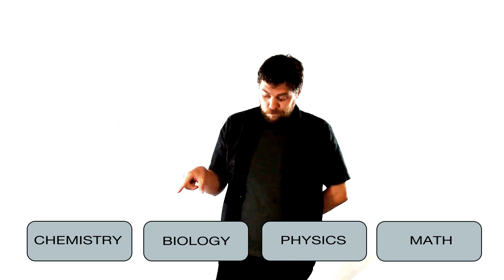Rapid Learning: Chemistry Introduction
- Brief video introduction to Rapid Learning chemistry.